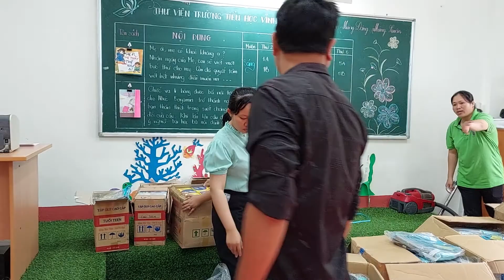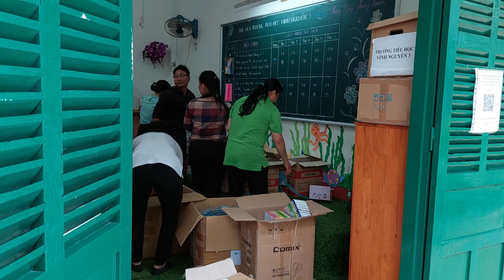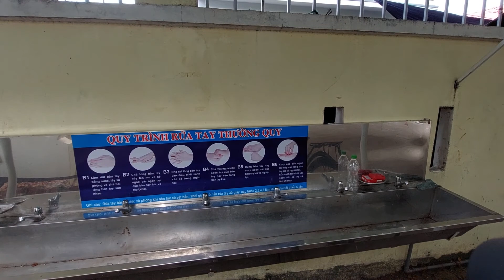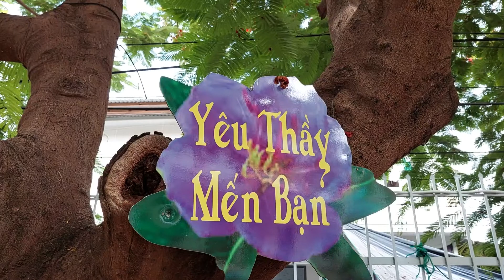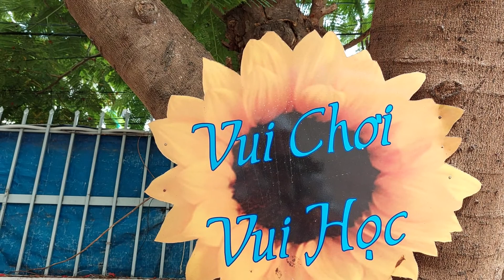Quà Từ Thiện, Từ Gia Đình Lượng Anh * Diên An Diên Khánh Khánh Hòa